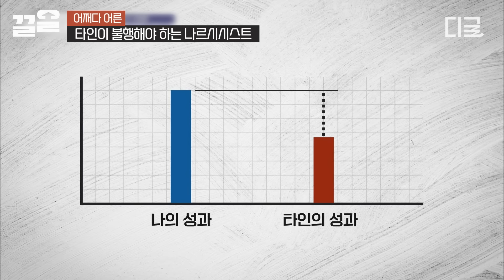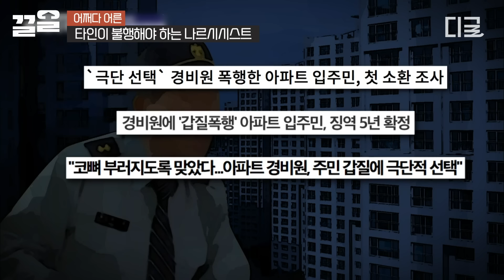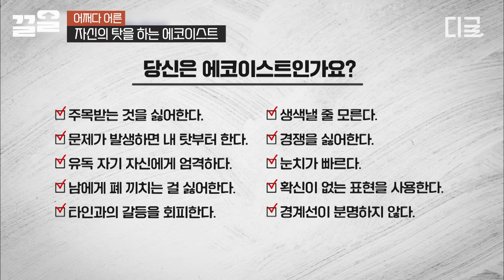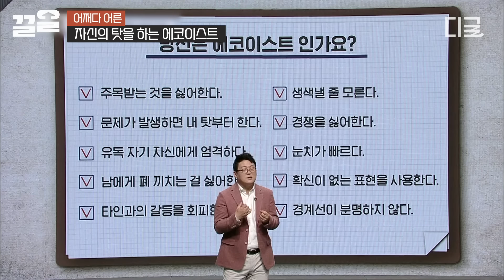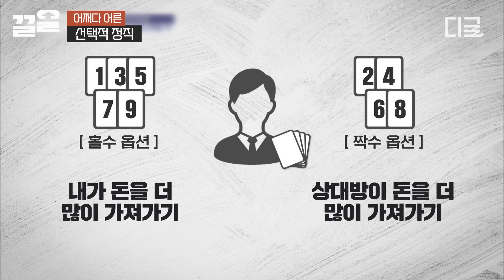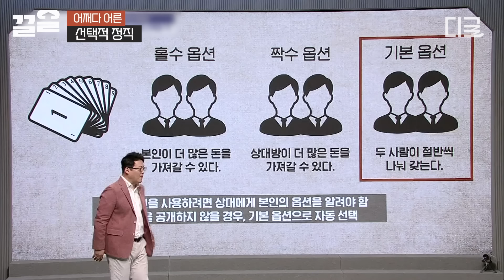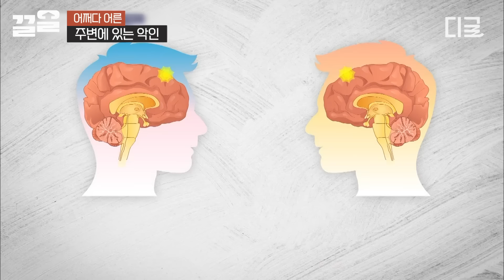[어쩌다어른] 나르시시스트 부모님을 둔 자식에게 전하는 김경일 교수님의 한마디, "천륜을 거스를 순 없지만 거리를 두세요"👋 남의 불행이 곧 나의 행복인 나르시시즘의 특징!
〈어쩌다 어른〉 매주 목 오후 8시 20분 tvN STORY에서!